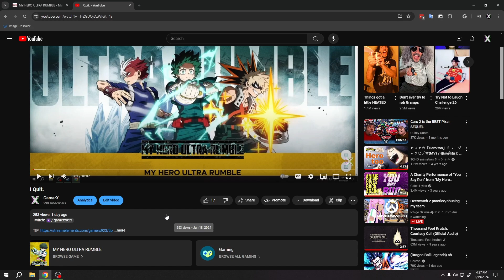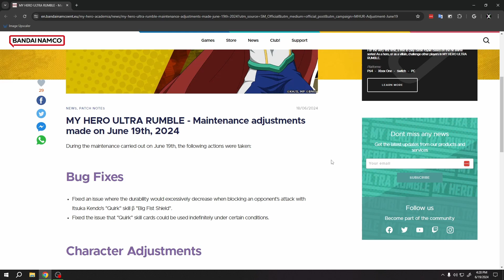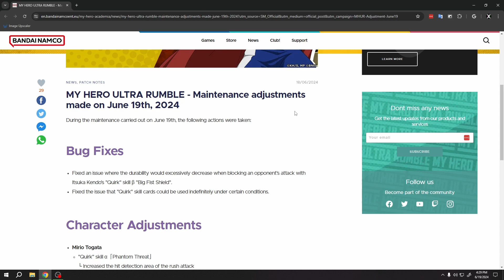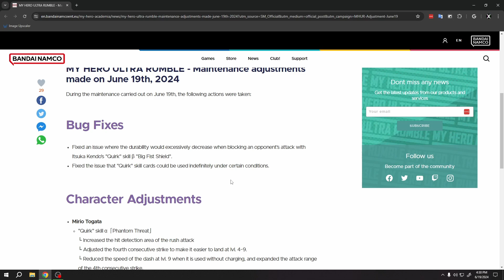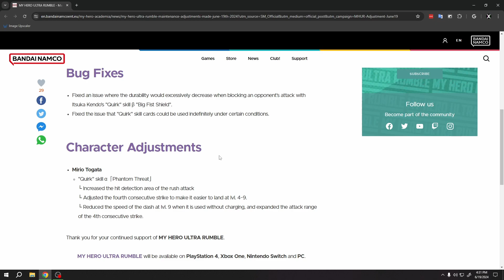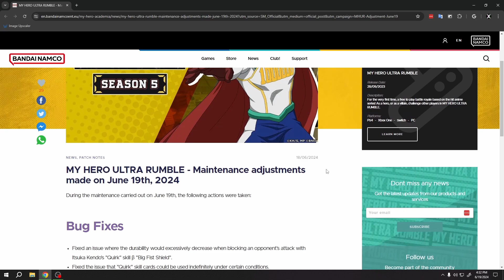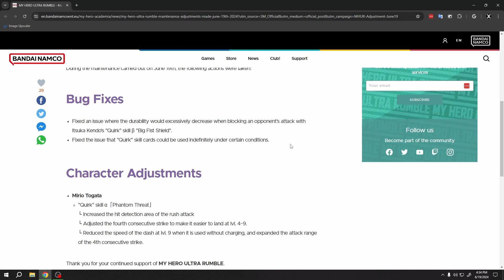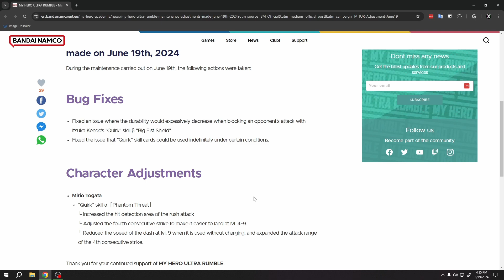AM I COMING BACK?! MHUR 6/19 PATCH NOTES! | My Hero Ultra Rumble